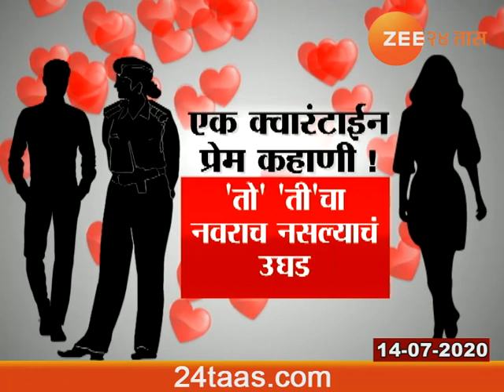Nagpur | Corona Love Story As Lady Police Qurantine With Lover, Husband Of Another Women